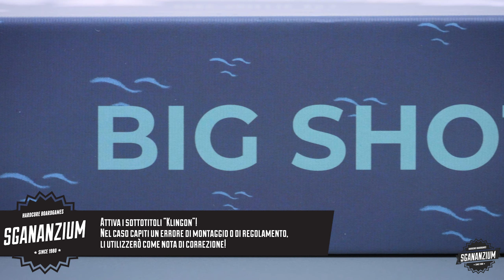Big Shot - Sfida all'ultima asta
Vuoi supportare il canale con una donazione?

Offerte valide fino al 22 luglio 2019 e fino ad esaurimento scorte.

Ottica principale
Testa fluida
Cavalletto da tavolo
Action cam
Microfono recensioni
Microfono live
Scheda audio live

Ed infine un immenso grazie a LAZY DESPOTS per aver realizzato la musica! Seguitelo mi raccomando!